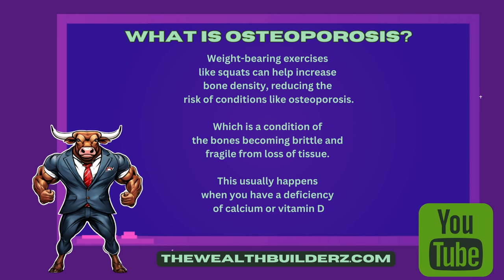Why Squats Are So Important?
The video is all about Squat exercise information but also try to cover the following subject:
-balance exercise
-quick squat workout
-legs exercise

So you want to find out more about Squat exercise, I did too and here's the outcome.
Squat exercise interested me so I did some research study and created this YouTube video .
This Yt channel has other similar videos about balance exercise, quick squat workout and legs exercise
Have I responded to all of your questions about Squat exercise?
People who looked for balance exercise likewise searched for quick squat workout.